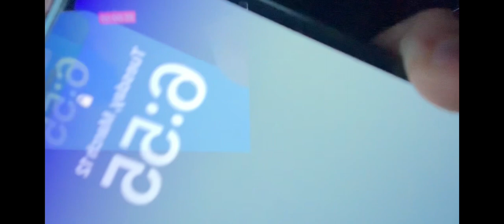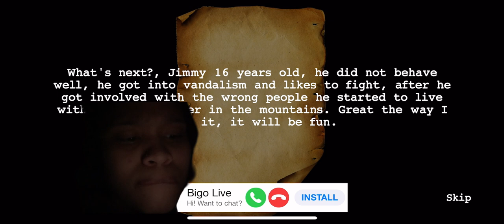KRUMPAS ~ JIMMY WHAT DID YUH DO !?😭